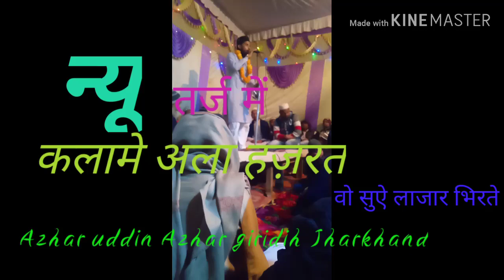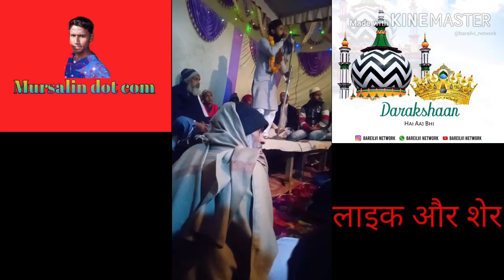वो सुऐ लाजार भिरते हैAzhar uddin Azhar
Azhar uddin Azhar giridih Jharkhand India